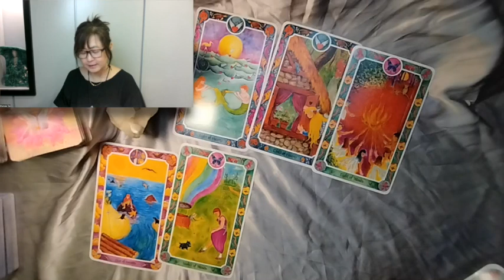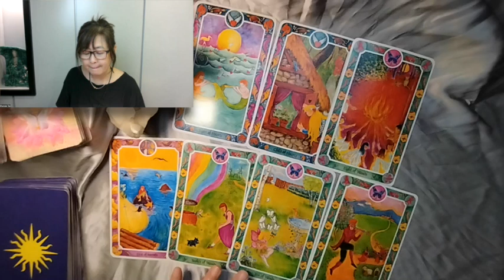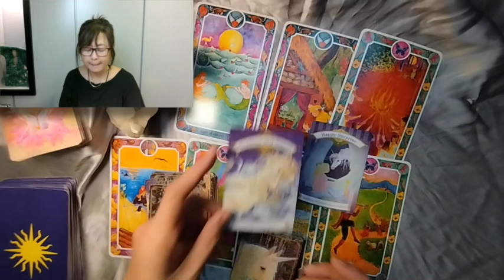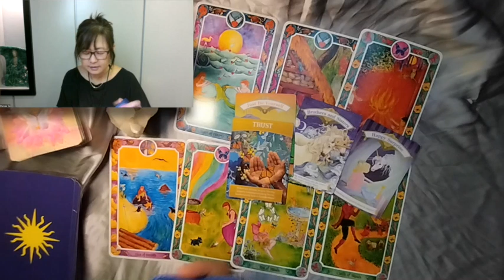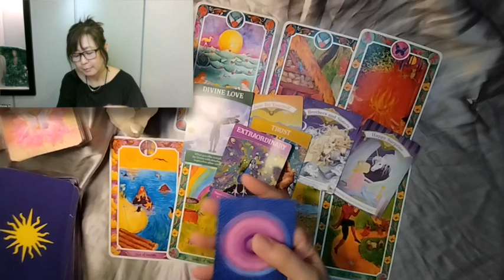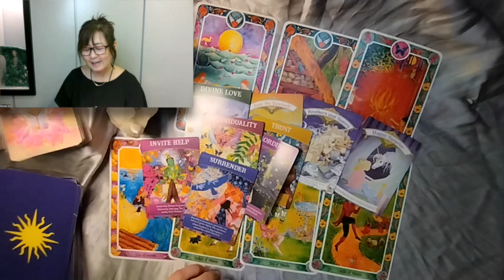Leo - Fanning the Flames of your Creative Source with Success!